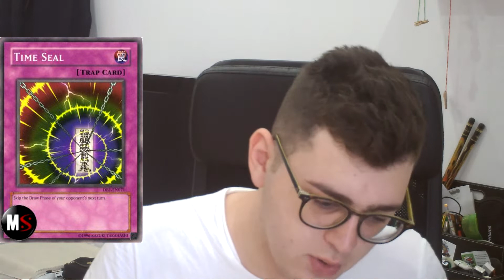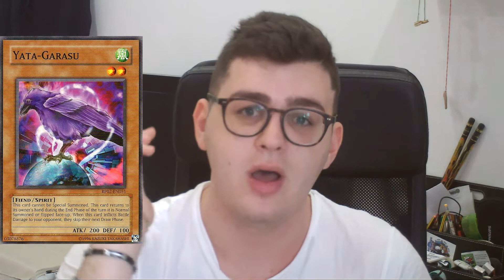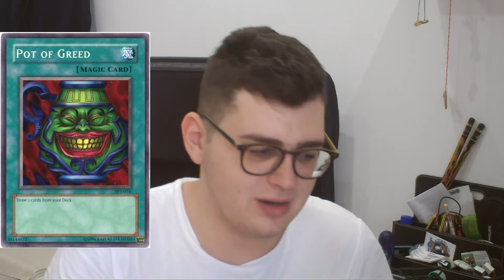Cinque carte che rimarranno nella banlist A VITA! - Top Yu Gi Oh ITA